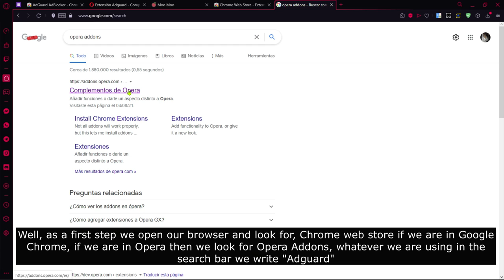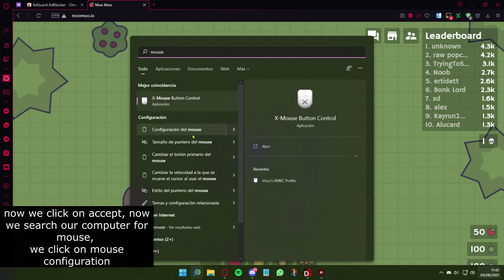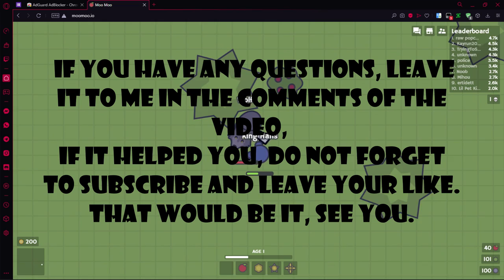How to get the perfect scroll in conseguir el scroll perfecto en moomoo.io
My discord: ! King Hans ᵀᵡٴ#0001